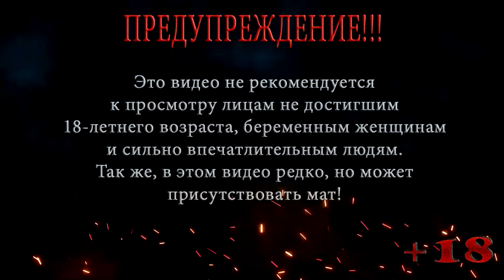S.T.A.L.K.E.R. Clear Sky | СТАЛКЕР Чистое небо | Мастер | Серия 25 | Радиосообщение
Локация: Рыжий лес, Военные склады
Серия 25: Радиосообщение

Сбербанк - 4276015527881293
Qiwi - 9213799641